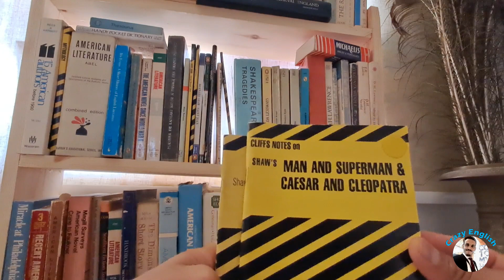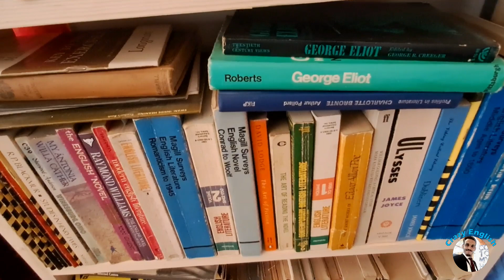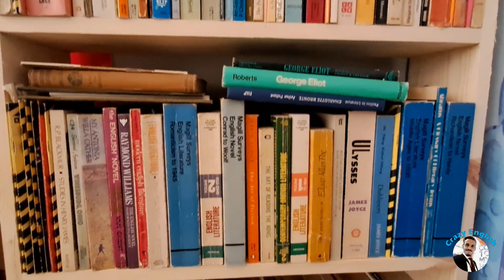learn about donations! تعلم الانجليزية